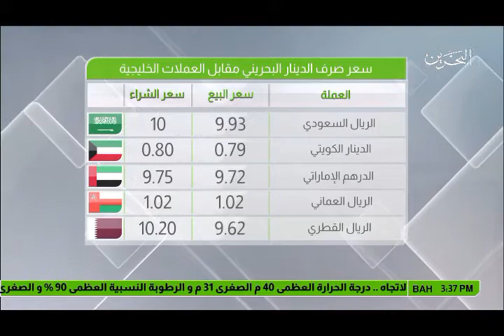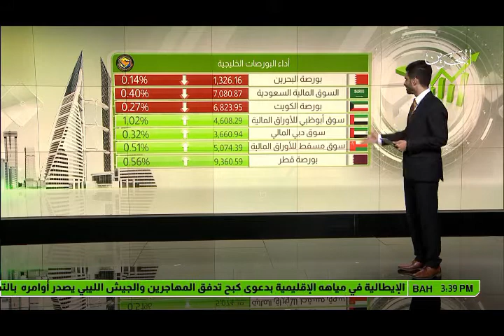البحرين : النشرة الاقتصادية 03-08-2017